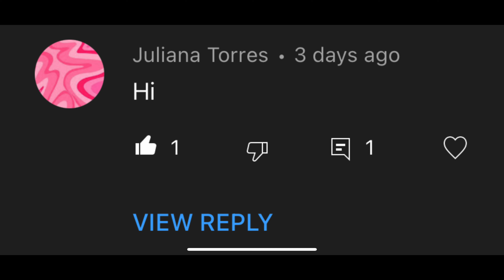WEEKEND VLOG **Target Shopping, Soccer, Birthday Party**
Hurricane Ian has made its way to PA causes a lot of rain and flooding.  Weekend plans were cancelled and soccer was miserable but we made the best of it.
Thinking of all those in Florida, sending our love and prayers from Pennsylvania.

brae_brae_fam